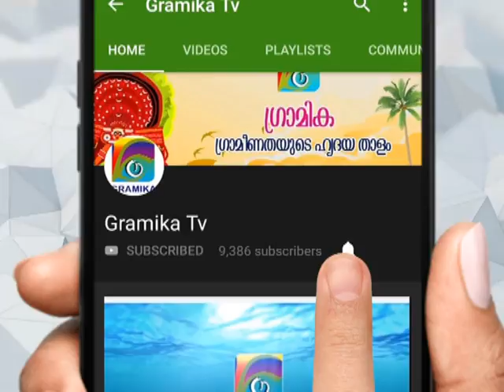തലശ്ശേരി മത്സ്യ മാർക്കറ്റിൽ ഫോർമാലിൻ അടങ്ങിയ 5 ക്വിന്റൽ മത്സ്യം പിടികൂടി